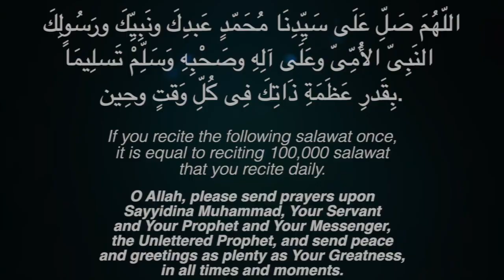100,000 . salawat . 100000